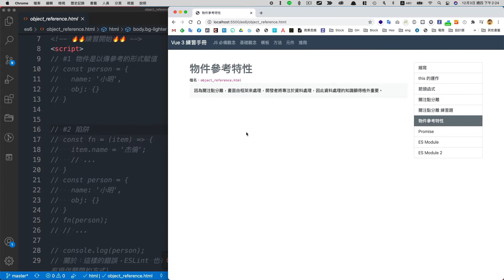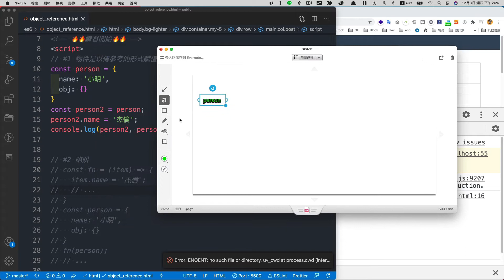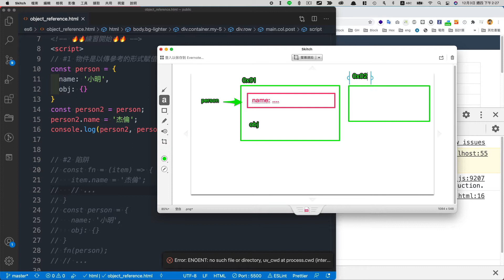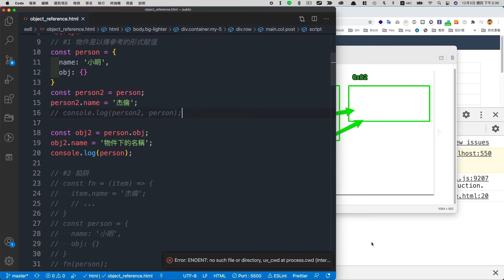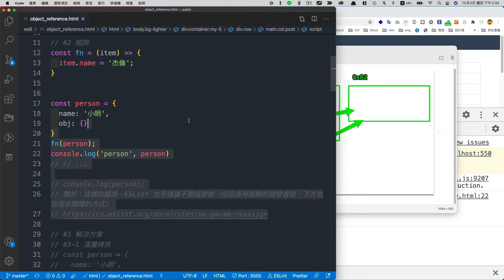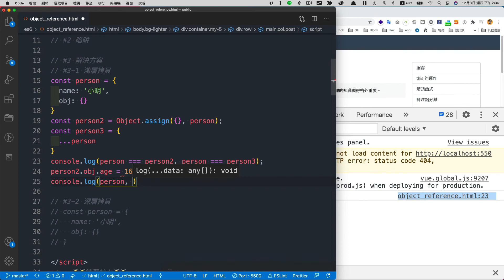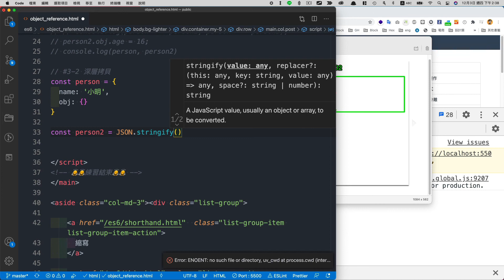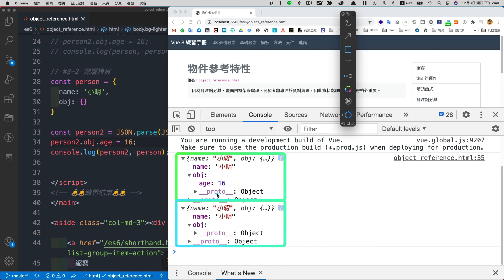傳參考特性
Vue.js 的雙向綁定特色，大幅減短開發所需要的程式碼。讓你無論是活動網頁、控制台、SPA (單頁式應用程式) 、搭配 Webpack 都有完整的解決方案！

由講師 卡斯伯 授課：
- 由設計投入前端軟體工程師
- 高雄前端社群核心成員
- 線上課程超過萬人註冊

有導師助教帶你完成具有美感的獨立作品！
除了社群、課程API，還有每週線上研討會，大家陪你一起努力～

加入課程你能得到：
📍 9 大章節訓練方案，獨立做出作品集
📍 5 組以上的練習情境
📍 規劃後端API，跨維度學習
📍 帶你製作屬於自己的獨立作品
📍 破百份學長姊精美作品